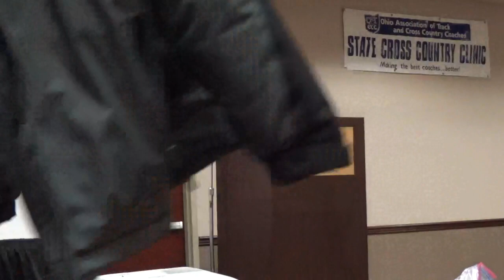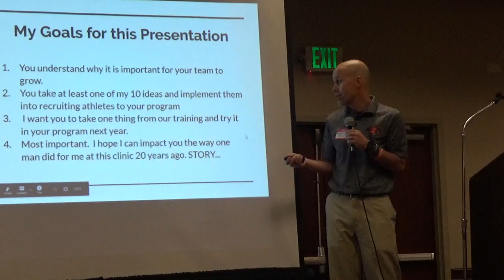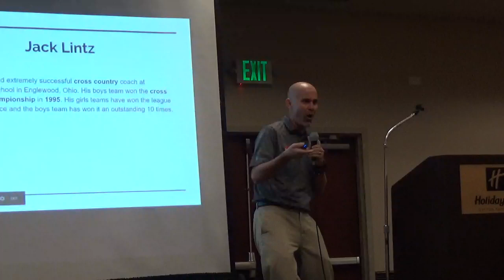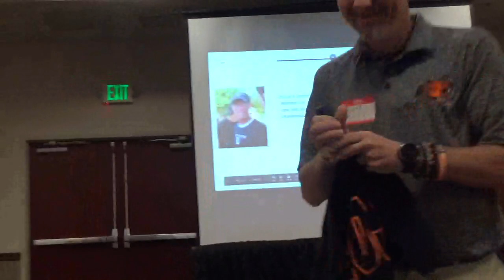There is a cross country state champion runner in your school Part 1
This is presentation at 2019 Ohio Cross Country Coaching Clinic. Howard  Russ is Head Cross Country Coach at Beavercreek High School.  His women's team has won back to back state championships 2018/2019.  Since 2011 his teams have place in the top 5 at Ohio state meet 8 times (2 firsts, 2 seconds, 2 thirds, 4th, and 5th place)